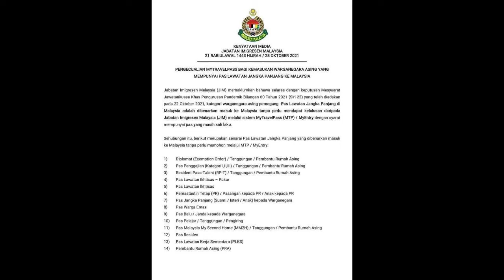মালয়েশিয়া প্রবেশ করতে আর কোন বাধা নেই। My Travel Pass আর লাগবেনা।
মালয়েশিয়া প্রবেশ করতে আর কোন বাধা নেই পহেলা নম্বর থেকে সরাসরি প্রবেশ করতে পারবে এবং মাই ট্রাভেল পাস আর দরকার নাই যাদের ভিসার মেয়াদ আছে তারা সরাসরি আসতে পারবেন। যারা ছুটিতে দেশে যাইবেন আগামী নভেম্বরের পর থেকে যাইতে পারবেন এবং আসতে পারবেন।